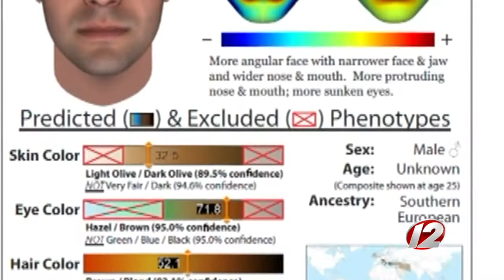Police: DNA could assist in arrest of Warwick City Park murder suspect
Today police announced they have DNA from the man they believe killed John “Jack” Fay in City Park back in 2013.